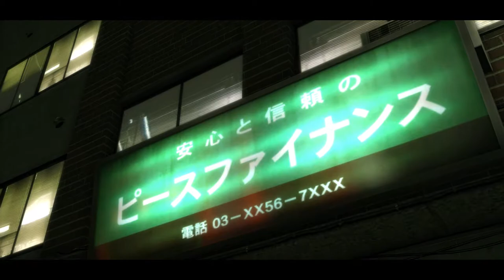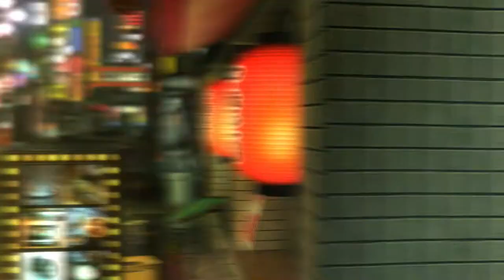Yakuza Kiwami 2022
Yakuza Kiwami is an action-adventure video game developed by Sega. It is a remake of Yakuza, the first game in the Yakuza series, originally released on Sony's PlayStation 2. Wikipedia
Initial release date: 21 January 2016
Series: Yakuza
Engine: Dragon Engine
Mode: Single-player video game
Composer: Hidenori Shoji
Developers: Ryu Ga Gotoku Studio, Sega
Platforms: PlayStation 4, Xbox One, PlayStation 3, Microsoft Windows